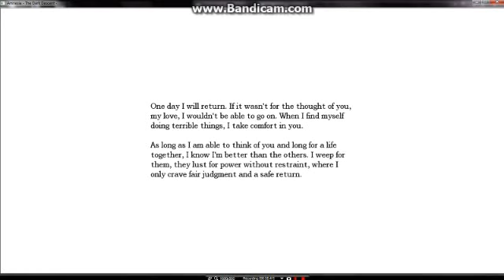We Play: Amnesia - The Dark Descent! ep 2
I explore the laboratory as NOTHING SPECIAL HAPPENS! lol